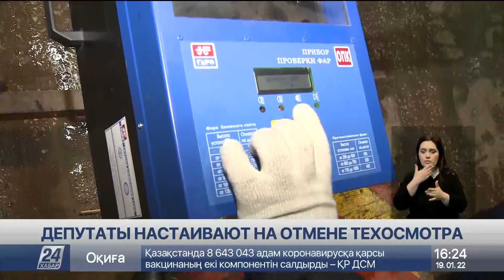Депутаты настаивают на отмене техосмотра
Отменить технический осмотр автомобилей просят депутаты Мажилиса, сообщает корреспондент «Хабар 24». По их словам, при передаче этой сферы в конкурентную среду предполагалось, что удастся избавиться от коррупции, однако этого не произошло.

В запросе на имя главы Правительства мажилисмен Конуров привёл пример пресечения работы преступной группировки, которую организовали сотрудники Комитета транспорта. Без фактического техосмотра они подделали 260 тысяч диагностических карт на миллиард тенге. В целом же по стране обнаружили 28 фирм, которые существовали «на бумаге», не располагали помещениями, оборудованием и специалистами для проверки автомобилей.